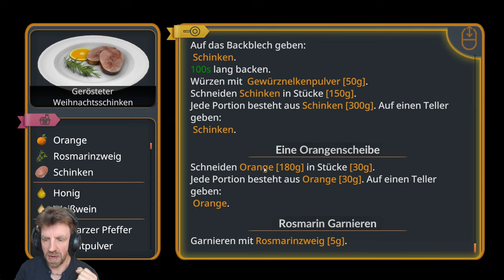Cooking Simulator Karriere (Tag 4 und 5)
In diesem Video:
Heute starten wir den "Cooking Simulator". Wir spielen die Tage 4 und 5 des Karriere-Modus. Wir erweitern unser vorhandenes Menü um folgende Gerichte:
*süß-rauchiger Lachs
*Lachs mit Spargel

Über das Spiel:
Wie der Name schon sagt handelt es sich hier um einen Koch-Simulator. Hier kann nach Herzenslust gekocht werden. Es gibt etliche Zutaten und Gewürze sowie unterschiedliche Geräte um zu kochen, zu braten oder zu grillen. Neben den über 80 verschiedenen vorhandenen Rezepten kann man im Sandbox-Modus auch eigene Gerichte zubereiten.

Altersfreigaben:
PEGI  = -
ESRB = -
USK   = -

Entwickler:
Big Cheese Studio

Publisher:
Big Cheese Studio

PlayWay S.A.